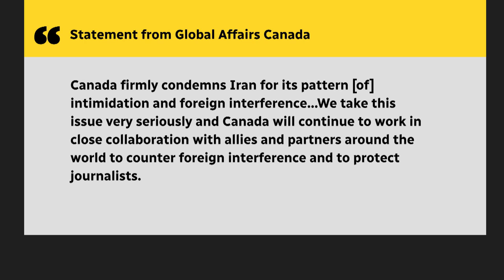'It's like a scary movie,' journalist on Iran's alleged kidnapping plot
Iranian-American journalist and human rights activist Masih Alinejad joined Power & Politics to discuss the alleged Iranian kidnapping plot that targeted her and three people in Canada who have been critical of Iran. She says learning about the alleged plan made her more determined to give her 'voice to the voiceless people.'